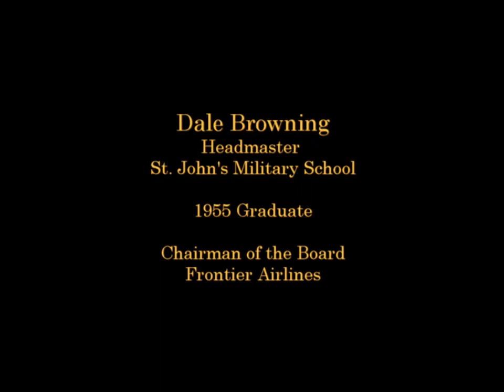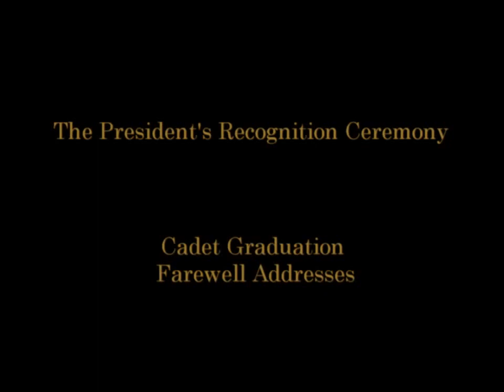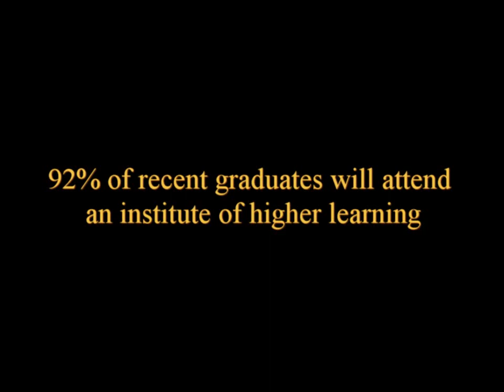SJMS Brotherhood - Military School for Boys